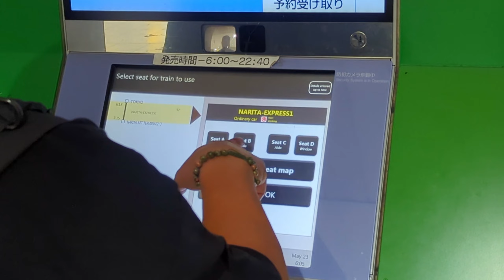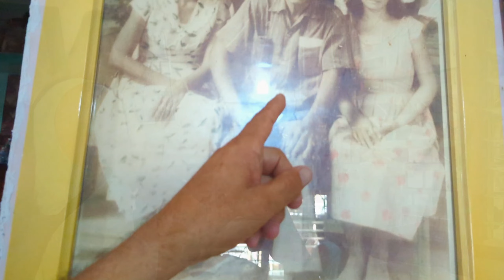Pinku Style First Philippines Visit Drift Matsuri Round 1 R33 Drift Track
First time on Philippines soil along with partner Allan Arcega of TCM Japan linking up with Seth Bronson of Wandering Gaijin Tuning and many more as we sat out to drift in Drift Matsuri Round 1 at R33 Drift Track